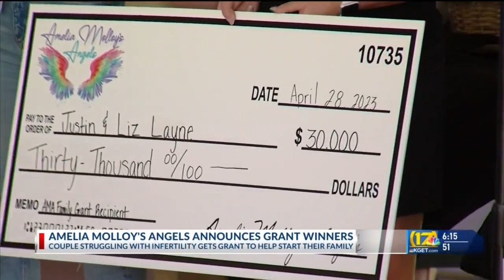Amelia Molloy's Angels grant winners